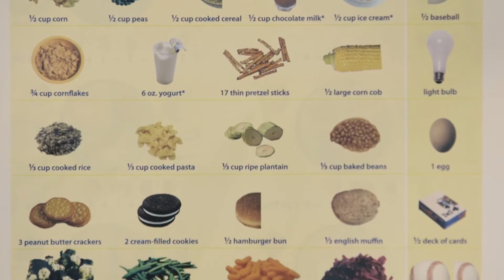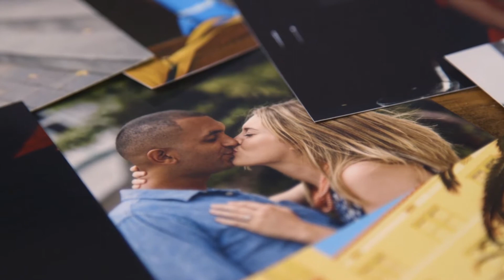Type 1 Diabetes and Pregnancy: First Trimester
Sarah has type 1 diabetes (T1D) and is pregnant with her first child. In this video, she talks about some of the challenges and learnings she has had in managing type 1 diabetes during the first trimester of her pregnancy.